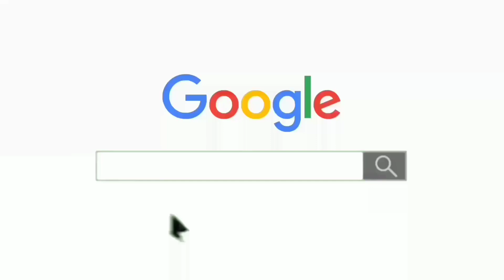Mongia steel latest price list today 2023 | Mongia steel vs tata steel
TOPIC
आज के इस वीडियो मैं हम आपको मोंगिया सरिया के बारे में पूरी जानकारी देंगे

important links
🟥 Important links 🟥